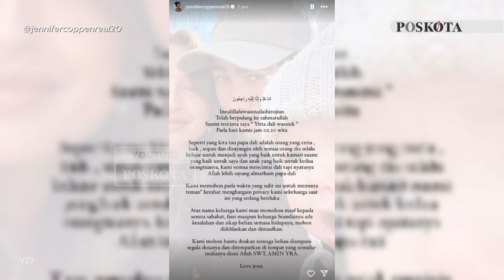Profil Dali Wassink, Suami Jennifer Coppen yang Meninggal di Usia 22 Tahun